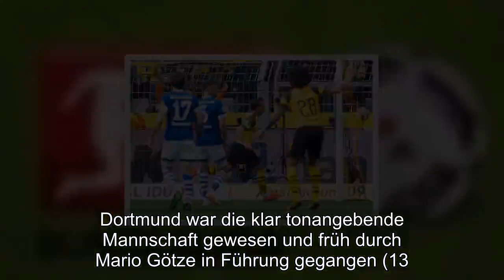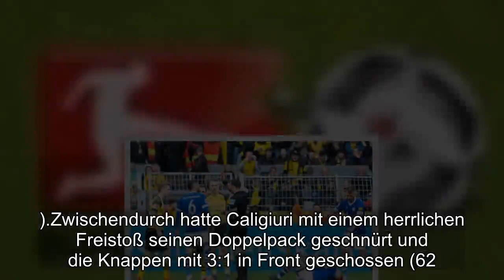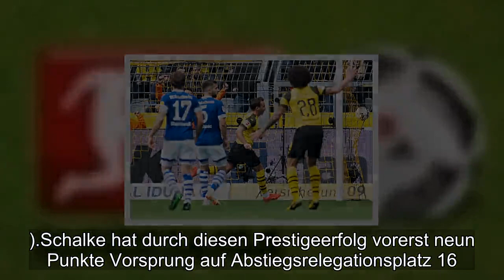Derby-Sensation: Schalke spuckt BVB in die Meistersuppe, Dortmund mit Doppel-Rot!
Sensation in Dortmund! Der FC Schalke 04 hat überraschend mit 4:2 bei Borussia Dortmund gewonnen.Der BVB kassierte dabei gleich zwei Rote Karten.Dortmunds Jadon Sancho (l.)versucht, den Pass von Schalkes Bastian Oczipka zu verhindern.Dabei hatte für die Hausherren alles so gut begonnen.Dortmund war die klar tonangebende Mannschaft gewesen und früh durch Mario Götze in Führung gegangen (13.Minute).Durch einen von Daniel Caligiuri verwandelten Handelfmeter kam Schalke zurück (18.).Salif Sané köpfte nach einer Ecke auch noch das 2:1 für S04.So wuchs das Selbstvertrauen der Gäste erkennbar an (28.).Dortmund war geschockt und Mitte der zweiten Halbzeit zudem gefrustet.Erst sah Kapitän Marco Reus die Rote Karte (60.), anschließend auch noch Marius Wolf (65.).Zwischendurch hatte Caligiuri mit einem herrlichen Freistoß seinen Doppelpack geschnürt und die Knappen mit 3:1 in Front geschossen (62.).Obwohl der BVB in doppelter Unterzahl nach einer Schalker Unaufmerksamkeit noch einmal auf 2:3 durch Axel Witsel (84.)verkürzen konnte, war die Partie nach dem 4:2 von Breel Embolo endgültig entschieden (86.).Schalke hat durch diesen Prestigeerfolg vorerst neun Punkte Vorsprung auf Abstiegsrelegationsplatz 16.Der VfB Stuttgart kann den Rückstand bei einem Sieg im Abendspiel (18.30 Uhr) gegen Borussia Mönchengladbach noch auf sechs Punkte verkürzen.Sollte der FC Bayern München am Sonntag (18 Uhr) beim 1.FC Nürnberg gewinnen, könnte der Titelkampf bereits vorentschieden sein.Denn dann läge der Deutsche Rekordmeister bei nur noch drei verbleibenden Spielen vier Zähler vor dem BVB.Alles zum nervenaufreibenden Revierderby weiter unten nachzulesen im Liveticker.70.Minute: Nichts deutet mehr daraufhin, dass der BVB das Spiel noch irgendwie umbiegen kann.Schalke spielt selbstbewusst, souverän, in doppelter Überzahl und liegt mit 3:1 vorne.Es hat den Anschein, als könnte S04 die Saison - wie hier prognostiziert - mit diesem einen Spiel tatsächlich retten und dem BVB ganz nebenbei auch noch die Meisterschaft versauen.Halbzeit: Was besonders überrascht ist, wie schnell der BVB den Faden verloren hat.Die beiden Gegentore haben erkennbar Wirkung hinterlassen.Jetzt ist Favre gefragt.Der erfahrene Trainer muss die richtigen Worte finden und seinem Team wieder Mut einflößen.Denn auch wenn Schalke heute stark spielt, sind die Königsblauen für eine individuell so gut besetzte BVB-Elf zu schlagen.